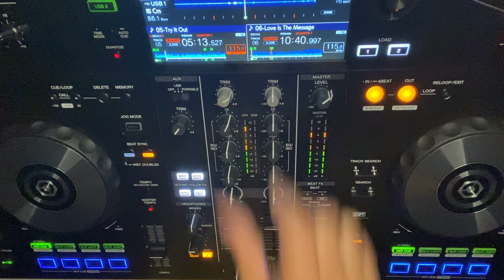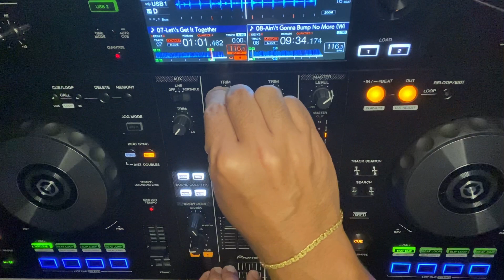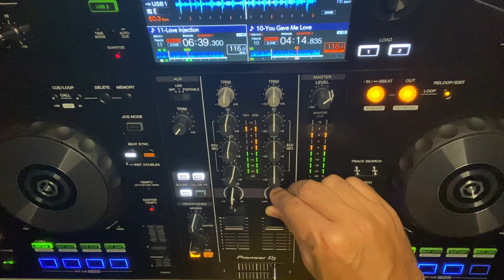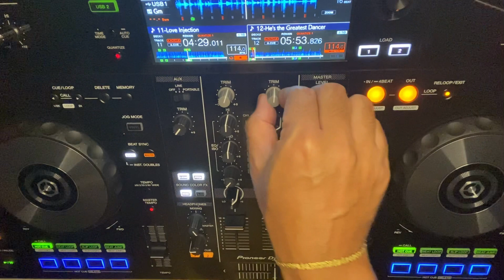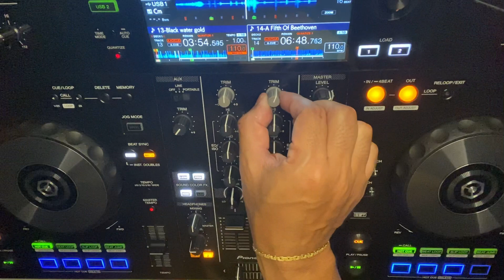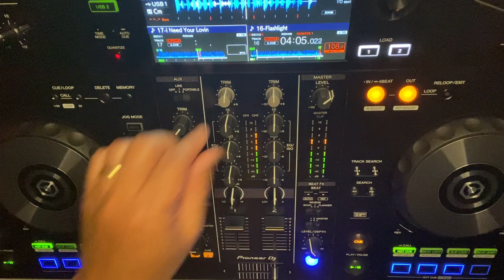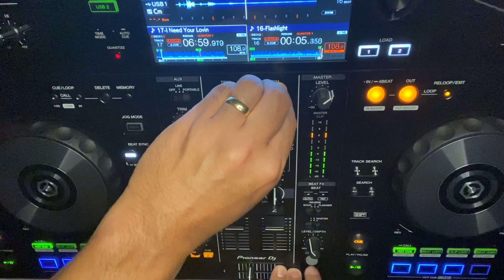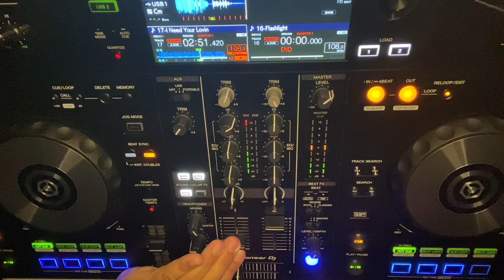Dj Set (high quality sound) - O melhor do Soul e Disco dos bailes de garagem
Mais uma sequência de Soul dançante dos anos 70 para você relembrar.
Lyn Collins - Think (About It)
Jimmy Bo Horne  - Is it in
inner Life - I'm Caught Up (In a One Night Love Affair)
Cheryl Lynn - Got to be real
Gino Soccio  - Try it out
MFSB - Love Is The Message
El  coco - Let\'s Get It Together
Joe Tex - Ain't Gonna Bump No More (With No Big Fat Woman)
First Choice - Love Thang
Crown Heights Affair - You gave me love
Trussel - Love Injection
Sister Sledge - He´s a greatest dancer
KC & The Sunshine Band  - Black water gold
Walter Murphy & The Big Apple Band - A Fifth Of Beethoven
Kool & the Gang - Hollywood Swinging
Parliament - Flashlight
Teena Marie - I need your lovin